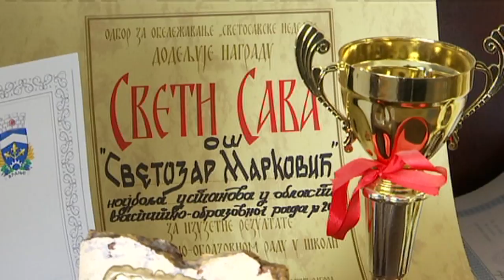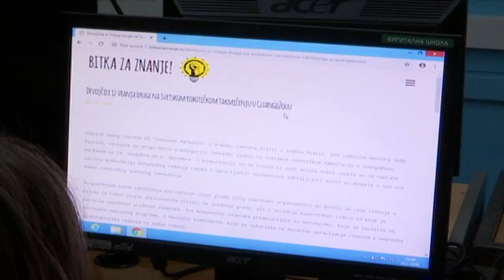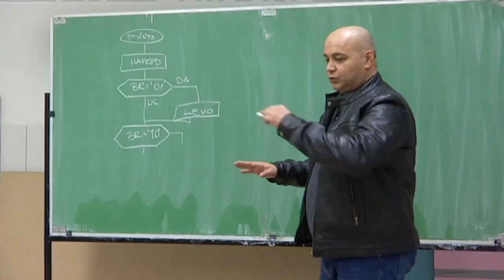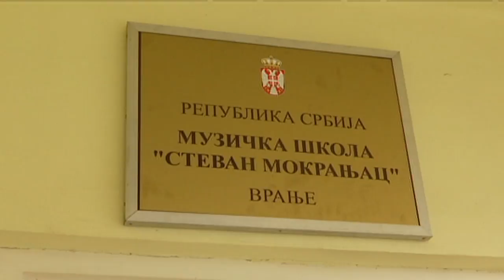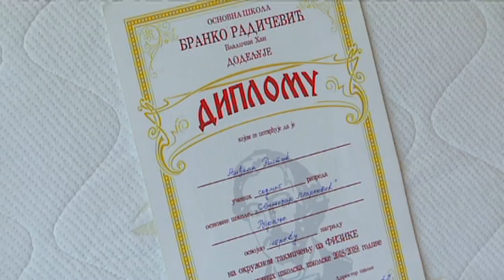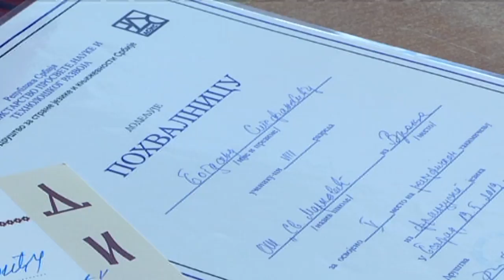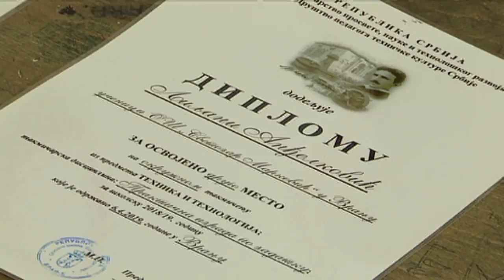Šampioni budućnosti - Vranje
Obrazovno dokumentarna emisija "Šampioni budućnosti" predstaviće dve izuzetne devojčice Leonoru i Anđelu Ristić iz Vranja. One su učenice osmog razreda OŠ "Svetozar Marković" u Vranju.

Ove dve devojčice su svetske vicešampionke u robotici. One su u konkurenciji 50 timova iz celog sveta uspele da naprave odličnu kombinaciju mehaničkog rešenja robota i upravljačkih sposobnosti i zahvaljujući tome dospele su u sam vrh svetskog robotičkog takmičenja koje je održano u Kini.

Urednik: Tanja Čanić Mlađenović
Reditelj: Nenad Krkelić
Snimatelj: Dimitrije Hadži Nikolić